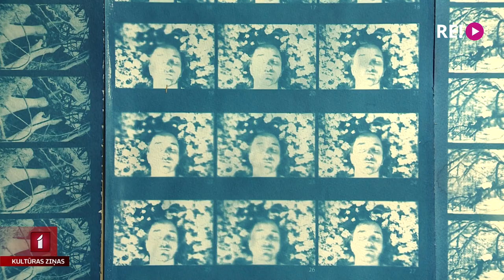Grupa “The Coco’nuts” radījusi videoklipu cianotipijas tehnikā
Mākslai robežu nav! Par kārtējo pierādījumu ir parūpējusies grupa The Coco’nuts. Šīs grupas mūziķiem nav svešas arī citas radošas nodarbes, kas noderēja jaunā videoklipa veidošanā. Tā autore, grupas vokāliste Monta Kurme, ir radījusi video, kadrus apstrādājot cianotipijas tehnikā. Lai ar klipu iepazīstinātu skatītājus, iekārtota pat izstāde.